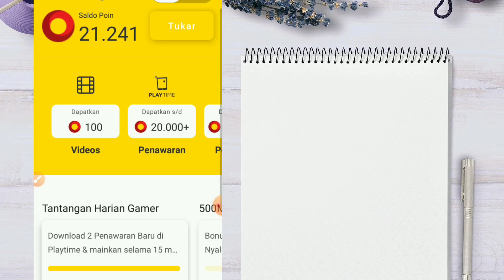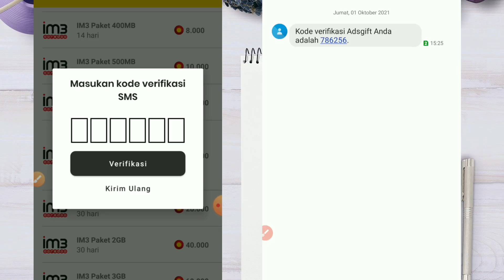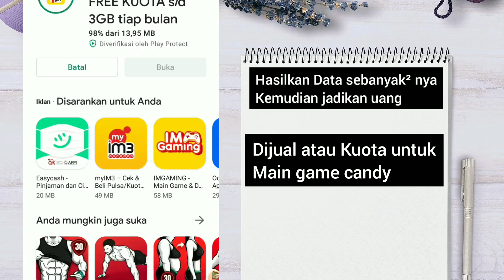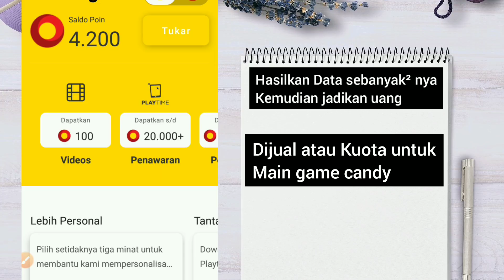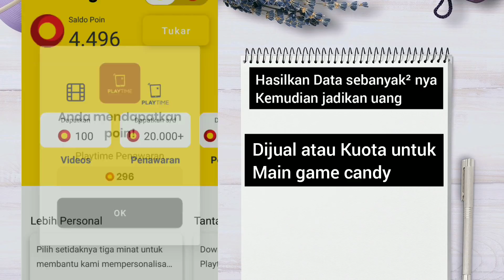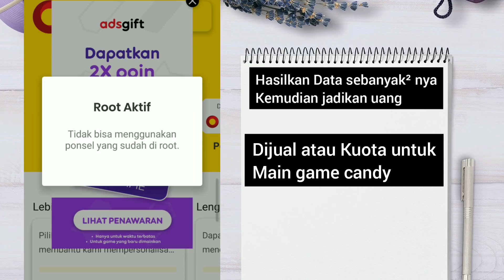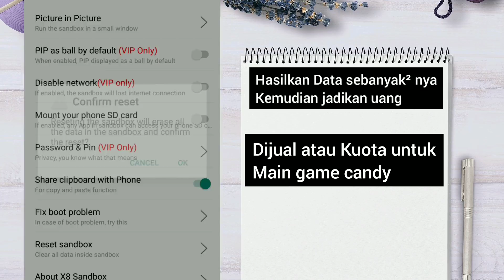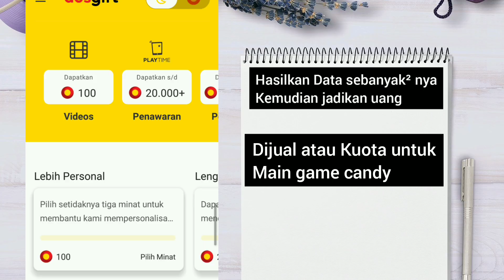Aplikasi Penghasil Pulsa Kuota Data Gratis Tercepat 2021 Tanpa Invite Teman Terbukti Membayar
Aplikasi Penghasil Pulsa Kuota Data Gratis Tercepat 2021 Resmi Indosat terbukti membayar.

Aplikasi Penghasil pulsa ini dikeluarkan langsung oleh Indosat, jelas aman dan terbukti membayar. Kalian hanya memerlukan email gmail untuk daftar dan langsung redeem menjadi kuota internet indosat gratis tanpa melakukan apapun.

Namun aplikasi penghasil pulsa tanpa undang teman ini bisa menghasilkan kuota internet lebih banyak jika kalian melakukan beberapa tugas didalamnya. aplikasi penghasil kuota data internet ini tanpa invite teman tidak ada fitur undang teman didalamnya.

Aplikasi penghasil pulsa terbaru rilis 2021 dalam 1 hari bisa menghasilkan 3 GB kuota data. dalam hitungan menit langsung dapat 200mb hanya perlu daftar langsung tukar kuota data.

Selain kuota data aplikasi ini juga bisa menghasilkan pulsa gratis tercepat 2021. Aplikasi ini bernama ads gift dari indosat

Cara Mendapatkan pulsa kuota data dari ads gift :
masuk playstore dan download ads gift, daftar dengan gmail . langsung bisa redem 200MB

kami juga membaggikan pulsa / saldo dana 50K untuk satu komentar paling relevan dengan konten ( diacak dengan comment picker)